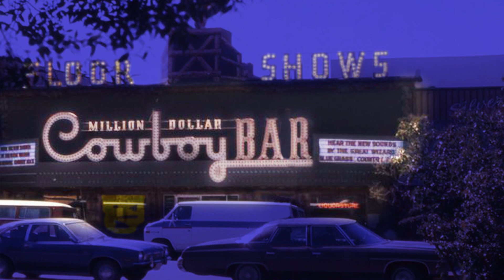Great Wizard @The Cowboy 1975 part one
00:01 Fruit Stand People
04:54 Can i Tell You Something
08:30 All the Young Girls Love Alice